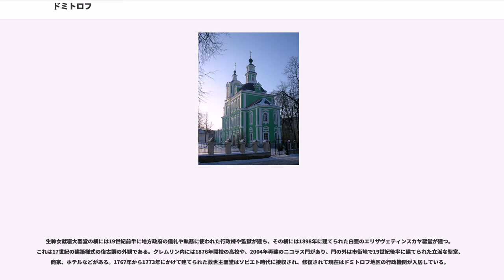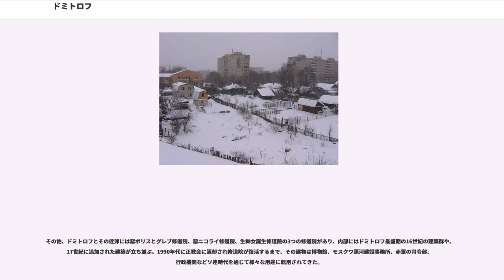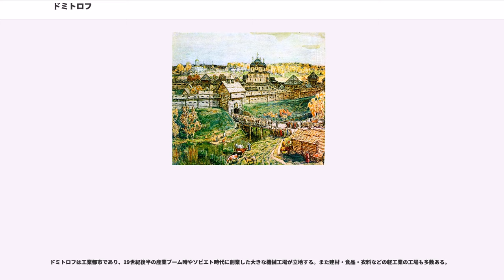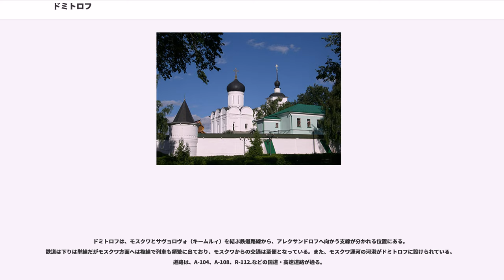ドミトロフ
ドミトロフ（ドミートロフ；）はロシアのモスクワ州にある都市。首都モスクワの北65kmに位置する。クリャージマ川支流のヤフロマ川、およびモスクワ運河（ヴォルガ川上流とモスクワ川とを結ぶ）に沿う。人口は2002年国勢調査で 62,219人。

この地はかつてフィン・ウゴル系民族のメリャ人が住む地だったが、1154年にユーリー・ドルゴルーキー公がドミトロフを建設したとされる。深い森の中にあったこの地は、ユーリーの息子フセヴォロド（洗礼名はドミートリーで守護聖人は聖デミトリオス）が生まれた場所で、その誕生に伴い町が建設された。

13世紀にはモスクワ公国、トヴェリ公国、ペレスラヴリ・ザレスキー公国という北東ルーシの相争う諸公国の境界が集中する場所であり、1301年には北東ルーシ諸公の会合が行われている。軍事上の要地であるだけでなく、ヤフロマ川やを通じて、南のクリャージマ川沿いのウラジーミルの都と北のヴォルガ川沿いの諸都市を結ぶ交易の町でもあった。12世紀の建設以来諸公同士の戦争で何度も略奪されたほか、1238年と1293年にはモンゴル帝国による略奪も受けている。ドミトロフ自体ははるか北のガーリチ＝メルスキー公国に属していたが、ガーリチとドミトロフの分裂の後、1364年にモスクワ大公国に併合された。ドミートリー・ドンスコイとその孫ヴァシーリー2世はドミトロフを息子たちに分領として与えており、長らくドミトロフは小さな分領の都であった。

イヴァン3世の息子ユーリー・イヴァノヴィチがドミトロフ公だった時期（1503年 - 1533年）、ドミトロフは最盛期を迎えた。町のクレムリンには黒いドームを頂いた生神女就寝大聖堂が建てられ、聖ボリスとグレブ修道院もこの時期に建てられた。ドミトロフの商人たちはドミトロフ公の権力の後ろ盾を得て盛んに活動し、北方の地方へ穀物などを売り、代わりに得た毛皮、塩、鳥などをモスクワへ運び、さらにヴォルガ川水系を通じてカスピ海沿岸とも交易していた。ユーリー公が逮捕投獄されると、ドミトロフは弟のスターリツァ公アンドレイ・イヴァノヴィチに与えられた。

1569年、イヴァン4世の治世、アンドレイの息子でスターリツァ公のウラジーミルは服毒自殺を強要された。モスクワ大公国最後の分領公であったウラジーミルの死後、ドミトロフは皇帝直轄領オプリーチニナに編入された。以後ドミトロフはロシア内政の混乱や交易路途絶の中でゆっくりと衰退し、動乱時代のロシア・ポーランド戦争ではポーランド軍とロシア貴族たちとの戦場になり、修道院はモスクワへ進軍するポーランド軍に対する要塞となった。ドミトロフの町はポーランド・リトアニア共和国軍やドン・コサック軍に略奪される被害を受けた。この被害からドミトロフは長い間立ち直らなかった。1624年の住民数はわずか127人と記録されており、多くの空き家が朽ちていたとされる。25年後には住民は10倍にまで回復したが、16世紀の栄華は戻っていない。

ヤフロマ川からヴォルガ川上流への交易路が再び機能するのは、18世紀初頭に新首都サンクトペテルブルクが建設されて以後のことであるが、17世紀末にもこの交易路はモスクワの宮廷の食卓にヴォルガの川魚を届ける役割をかろうじて果たしていた。

1781年、エカチェリーナ2世の行政改革でドミトロフは市となりこの一帯の行政の中心となった。またロシアの多くの町と同様に、この時期に町の紋章が与えられている。18世紀から19世紀にかけてはドミトロフはモスクワ・サンクトペテルブルクを結ぶ商業都市となり、ロシアの平均的な都市の人口に商人が占める割合が1.3%だった時期、ドミトロフでは商人は人口の10%から15%を占めた。18世紀末の地域経済発達で、石造りの家が建設され、古い木造教会の再建が進み、1784年には都市計画も行われた。

1812年には祖国戦争が起こりドミトロフはナポレオン率いる大陸軍に占領され破壊された。しかしクリンからのロシア軍の接近を知った大陸軍は戦いを避けるためドミトロフからすぐに撤退している。

19世紀の後半、モスクワからサンクトペテルブルクを結ぶ鉄道がモスクワ北東のクリンを通り（1851年）、モスクワと北のヤロスラヴリを結ぶ鉄道がセルギエフ・パサドを経由すると（1869年）、鉄道という物流の大幹線から外れたドミトロフの経済は、古くからの内陸河川交通の衰退もあり停滞した。ドミトロフ地区はモスクワ周辺でも工業の集積が進み、ドミトロフはこの地方の行政・交易の中心ではあったものの、市の人口は減...